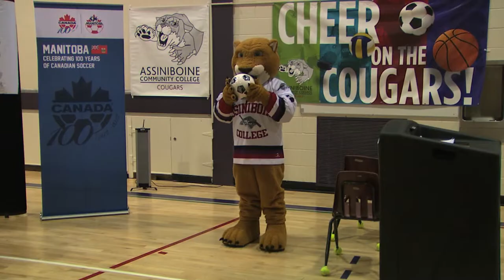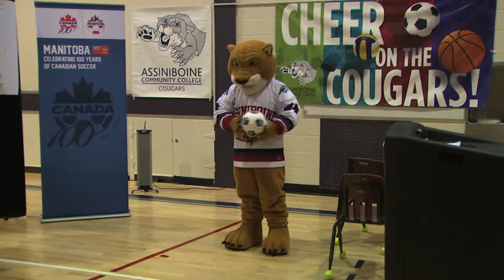Westman Newsline Soccer Story Assiniboine Community College Cougars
My second PKG for Westman Newsline in the 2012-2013 year with Colten Yarych.